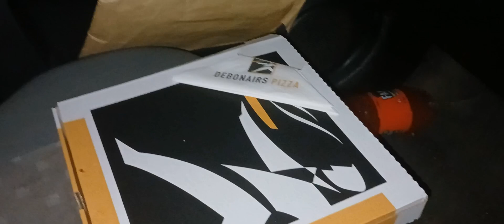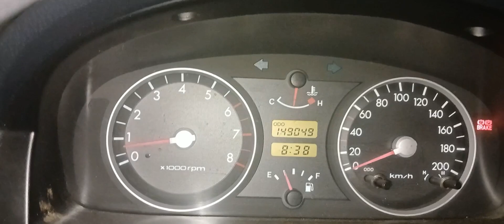Why you must visit Namibia 🇳🇦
@iammayuguno5148 ,@iammarwa ,@davyjnr3009 ,@DeeMwango ,Africa, Namibia 🇳🇦